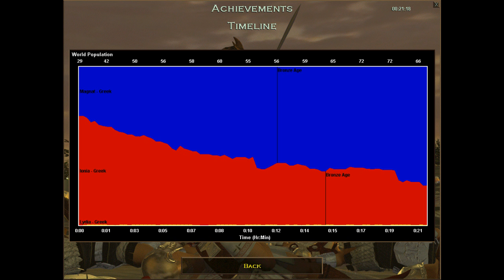Glory of Greece. mission 3. Ionian Expansion. Version 2. Age of Empires.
In this video I complete another victory condition : "building government center."